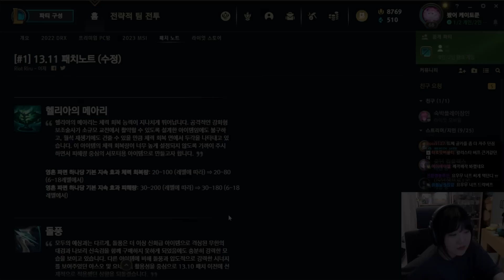무지개맛표 헬리아 무한 발동 세나&애쉬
무지개맛님은 천재...야?
썸네일:박나나,별우 / 편집:다랑